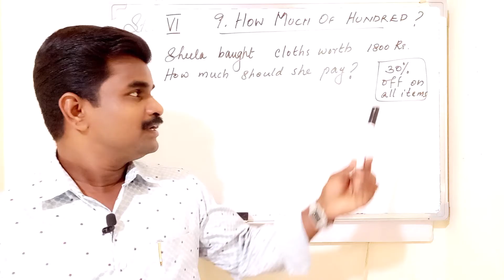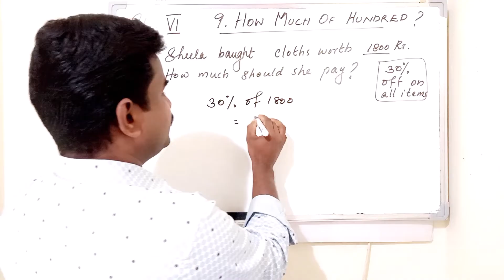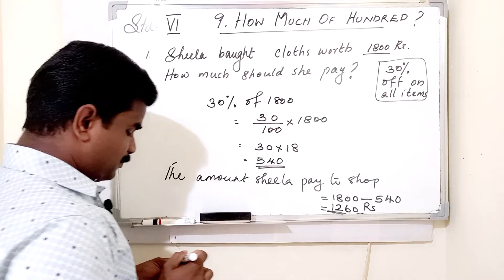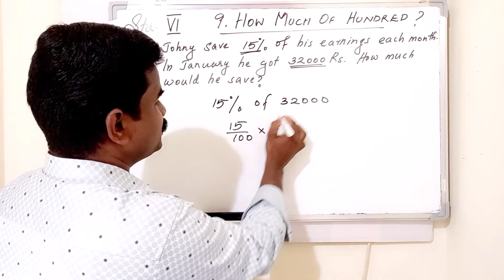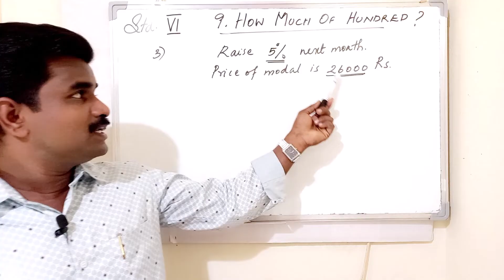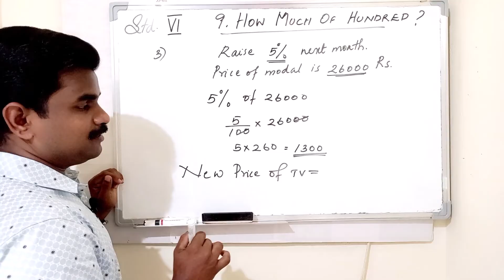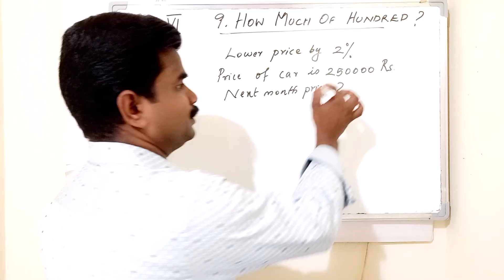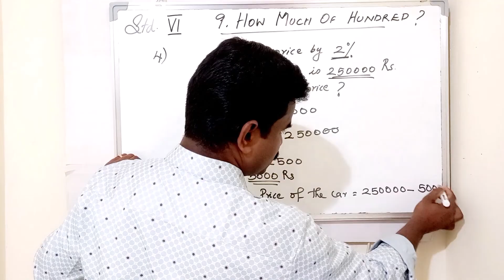MATHEMATICS Std. 6 Chapter 9 [Part 2] in English and Malayalam - "HOW MUCH OF HUNDRED - നൂറിൽ എത്ര?"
Hai Friends...
Welcome back to VV Maths
This video describing the basic concept about percent.